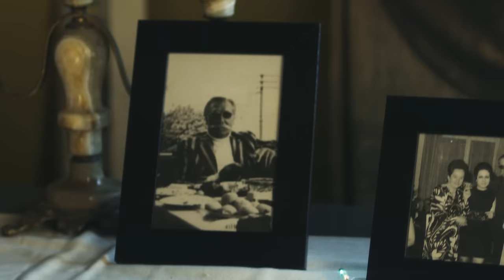Hulusi Kentmen (Burak Ekinil) Official Music Video hulusikentmen burakekinil - Esen Müzik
Ben şimdi sana Hulisi Kentmen desem
Hayatı anlat bana biraz ders ver desem
Yemek yerken üstümü kirletiyorum
Kaleye koşuyorum hadi pas ver desem

Büyüyünce sen olmak istiyorum desem
Yağmurlu bir günde ıslak bir şemsiyeci
Uykusuz hayalci kör bir adam desem

Sordum seni tarif ettiler
Balıkları geçinceymişsin
Durdum sana doğru ittiler
Aslında hep beni beklemişsin
Koşmuş yorulmuş ama hiç durmamışsın

Baba de baba de bana
Baba de baba de baba de

Hayat açık büfeyse bense senle gelsem
Küçük bir tekneyle çok açılıyorum

Bana baba de... --- --- ---